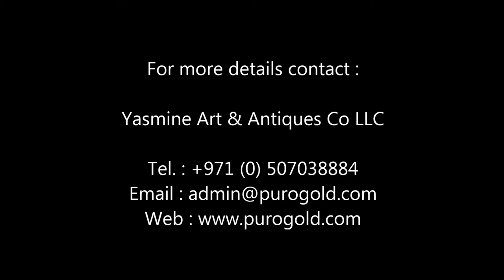iPhone 5S - 24 Carat Gold Dubai Edition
iPhone 5S customized with 24 Carat Gold by Purogold UAE.